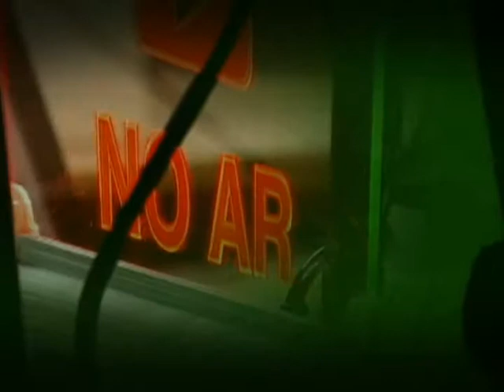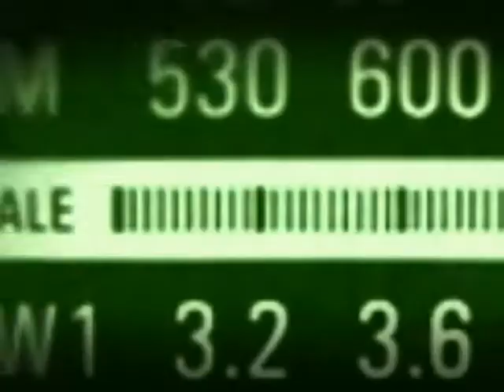Ministra Luiza Bairros fala da efetivação do Estatuto da Igualdade Racial e os 10 anos da Seppir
BOM DIA, MINISTRO - 21.03.13: A ministra da Secretaria de Promoção da Igualdade Racial (SEPPIR), Luiza Bairros, falou sobre a Consulta Pública que representa uma etapa importante de efetivação do Estatuto da Igualdade Racial e os 10 anos da SEPPIR marcam década de institucionalização da promoção da igualdade racial no Brasil.